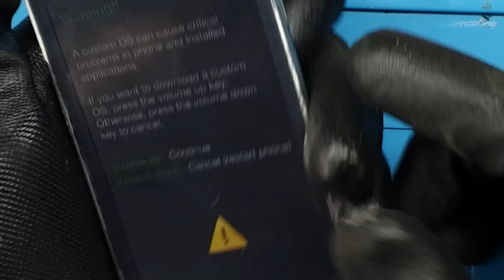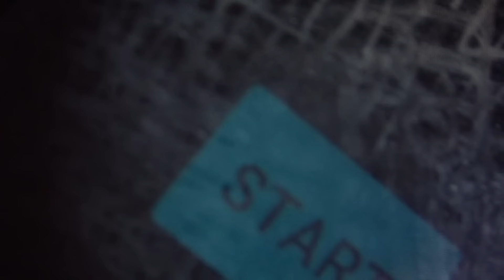Como Ligar Qualquer Celular Sem o Botão Power! (Fácil e Detalhado)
Fala pessoal tudo bem? Hoje vou mostrar como ligar qualquer celular sem o botão power de uma forma fácil e bem detalhada.

Deixa eu adivinhar você está com um aparelho que não tem o botão power e precisa saber como ligar o celular sem o botão power ou com o botão power quebrado acertei?

Bom, para nós que trabalhamos no conserto de celular é quase que uma obrigação aprender como ligar o celular com o botão power quebrado seja abrindo o aparelho ou de uma forma sem precisar abrir.

E digo isso isso por que nesses mais de 6 anos trabalhando com conserto de celular eu recebi inúmeros celulares com o botão quebrado e que precisava ligar para conseguir testar ou fazer um orçamento de forma completa.

E nos dias de hoje eu vejo que muitos iniciantes no conserto de celular não sabem como ligar qualquer celular sem o botão power e pensando nisso eu resolvi trazer este aulão fácil e detalhado mostrando algumas dicas e massetes que vão facilitar muito esse pequeno grande problema.

Dito isso eu espero que este vídeo possa ajudar a todos que estão começando ou que já trabalham na área de conserto de celular mas que ainda não sabem como ligar qualquer celular sem o botão power.